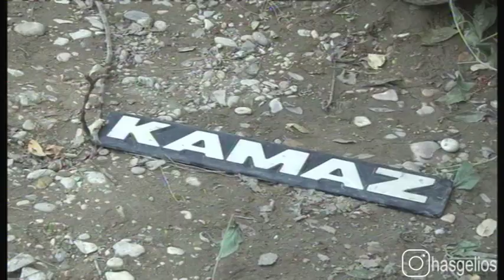В Хасавюрте в результате ДТП погибло два человека